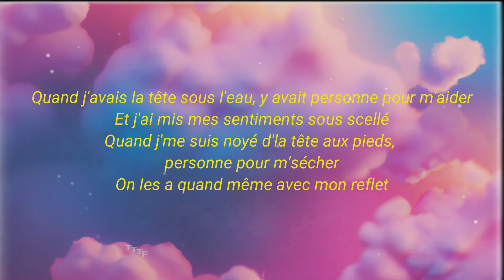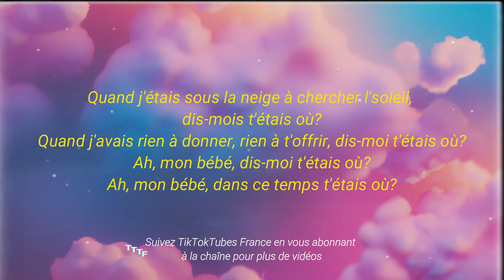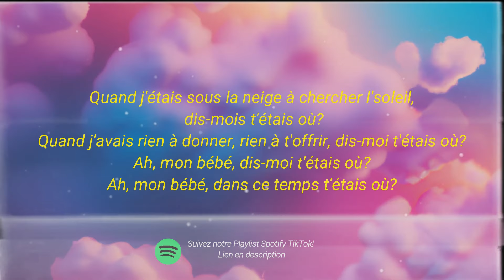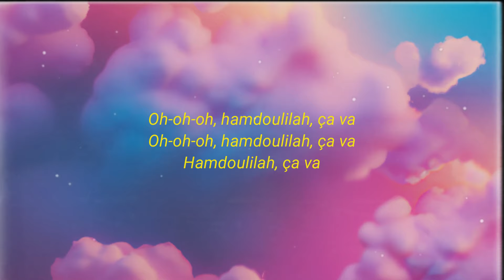Jungeli - T’étais où ? (sped up/tiktok) Paroles | Ah, mon bébé, dis-moi t'étais où ?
Jungeli - T’étais où ? ft. Vegedream, Alonzo & Zaho (sped up/tiktok) Paroles | Ah, mon bébé, dis-moi t'étais où ?

Stream Jungeli - T’étais où ? ft. Vegedream, Alonzo & Zaho (sped up/tiktok) Paroles | Ah, mon bébé, dis-moi t'étais où ?

C'est qui? C'est Vege', han
Oh, Capo, oh, Zaho
(Jungeli)
Quand j'avais la tête sous l'eau, y avait personne pour m'aider
Et j'ai mis mes sentiments sous scellé
Quand j'me suis noyé d'la tête aux pieds, personne pour m'sécher
On les a quand même avec mon reflet
Quand j'étais sous la neige à chercher l'soleil, dis-mois t'étais où?
Quand j'avais rien à donner, rien à t'offrir, dis-moi t'étais où?
Ah, mon bébé, dis-moi t'étais où?
Ah, mon bébé, dans ce temps t'étais où?
Fallait pas douter, changеr de côté
Pourtant j'avais dit, mais t'as pas écouté
Quand y avait les galères, lеs soucis, de loin, tu guettais
Maintenant qu'y a baraka et succès, tu reviens fêter
Météo, météo
Au-dessus d'moi, il fait beau
Météo, météo
Et tous les jours, c'est cadeau
Quand j'étais en chien, mec, t'étais où?
Tu as vu le mape', t'es très louche
African gangster, ouais c'est nous
Tous les chemins mènent à Rome, Lukaku
Y a trop de niama à l'after
Elles te font un khedma, w'Allah tu as peur
DJ mets l'son qui casse la fête
De Dakar au Ghana, du 1.3 au 9.3, Fela Kuti, Papa Wemba
En roue arrière, locksé, Madinina
À la Marina sur un bateau de bâtard
Quand j'étais sous la pluie, tu n'voulais pas t'mouiller, non, non, non
Quand j'étais sous la pluie, tu ne m'appelais pas par mon prénom
Météo, météo
Météo, météo
Jungeli, Zaho, Vegedream
A.L.O.N.Z.O, Capo dei Capi, mamé
Oh-oh-oh, hamdoulilah, ça va